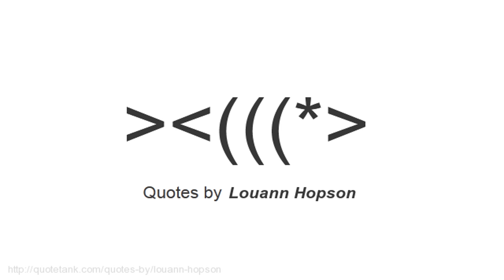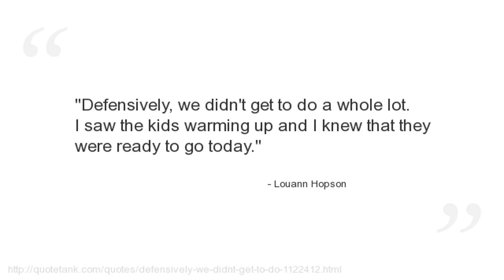Louann Hopson Quotes